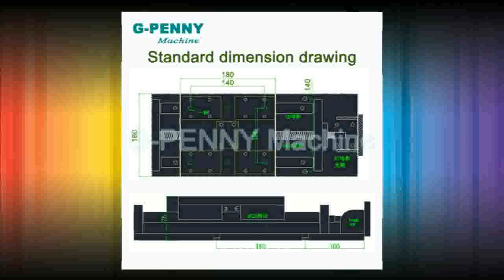Precision sliding table traveling length 200mm Chinese HG 20 Linear Guide Rail linear motion Ball Sc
Product On Aliexpress

Brand Name:G-PENNY MACHINEGuide Width or Diameter:20mmModel Number:HG20Guide Rail Length:200mmBall Screw:SFU1610(can be changed to 1605)Pitch:10mm